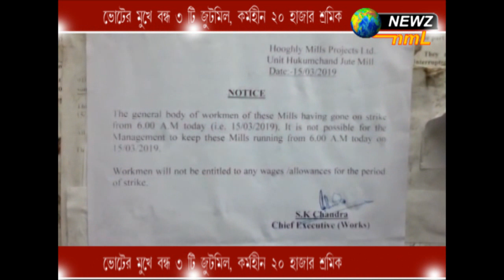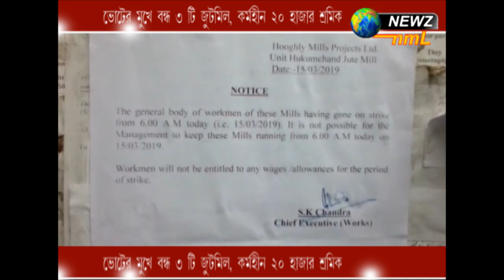ভোটার মুখে বন্ধ ৩টি জুটমিল, কর্মহীন ২০ হাজার শ্রমিক